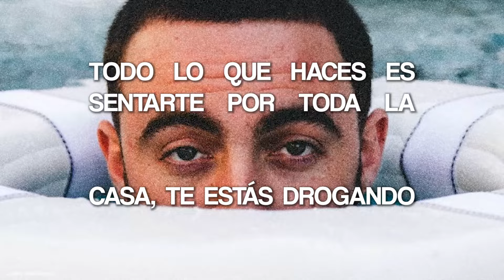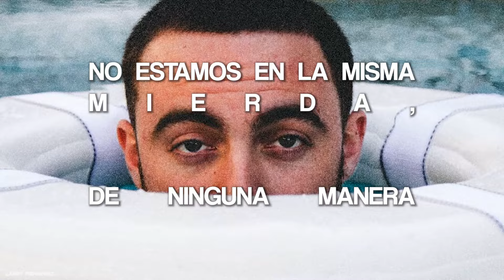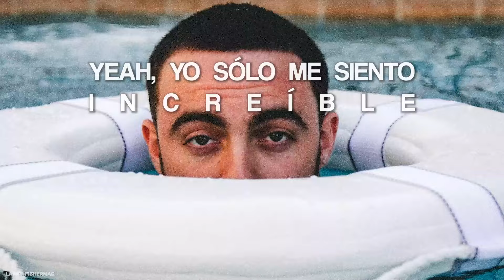Mac Miller - Conversation, Pt. 1 (Subtitulado a Español)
En "Conversation Pt. 1", Mac se encuentra soltando conocimientos fanfarrones a sus fans recordándoles a todos que está en otro plano de la existencia. El nativo de Pittsburgh suena maduro y seguro de su éxito y de las lecciones que ha aprendido, lo que convierte esta conversación en un single perfecto. Una muestra de saxofón espacial suena tranquilamente sobre el resplandeciente instrumental creado por el productor de diamantes Cardo y Yung Exclusive, un dúo que ha producido anteriormente éxitos como "goosebumps" de Travis Scott o "THat Part" de ScHoolboy Q.

R.I.P Legend.